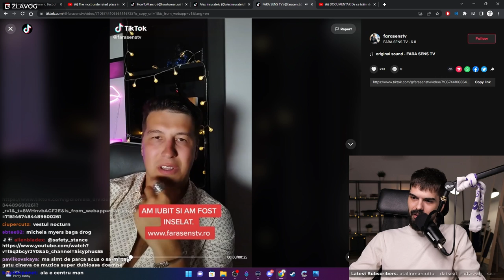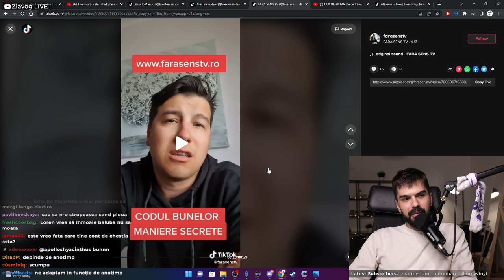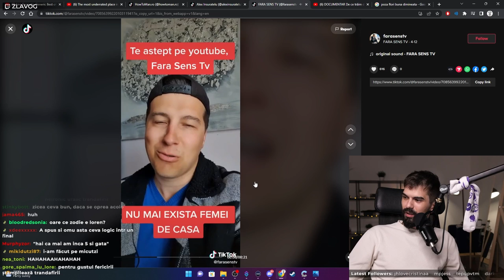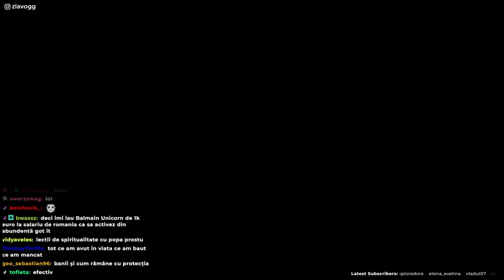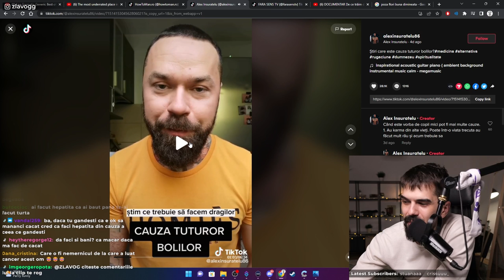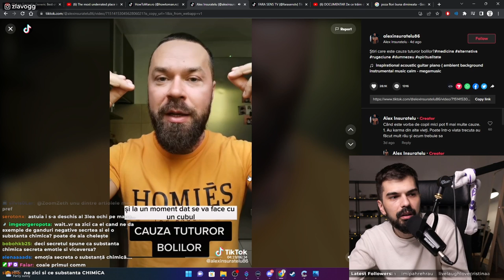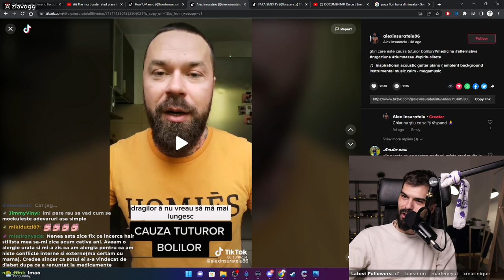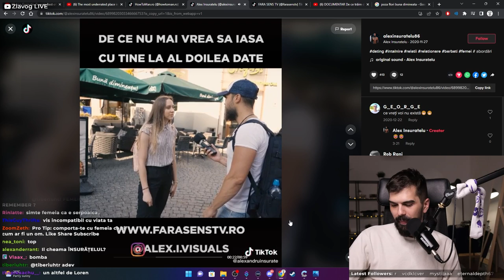TIKTOK-UL MASCULILOR ALPHA: LOREN LOGHIN, ALEX INSURATELU | ZLAVOG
Zlăvog reacționează la TikTok-urile postate de Loren Loghin și Alex Insuratelu, cei doi bărbați alpha din partea Fără Sens TV.

⭐ Reducere la orice produs de pe PC Garage cu codul de Voucher : JAGFFHI5

Acest videoclip face parte din live-ul 'imi racesc gura (cu scop) ／／ !animaterra' din 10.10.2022.